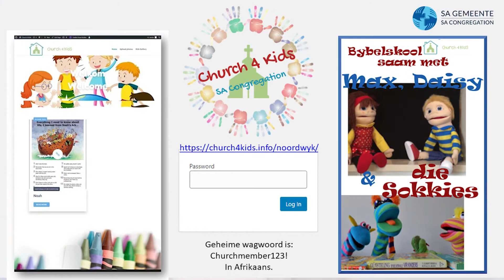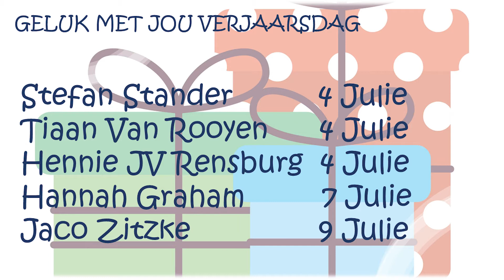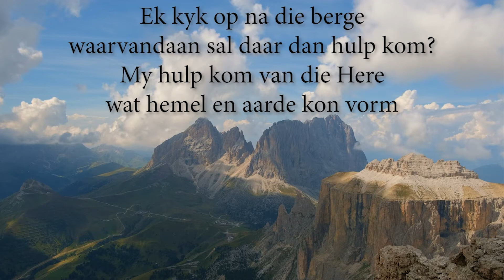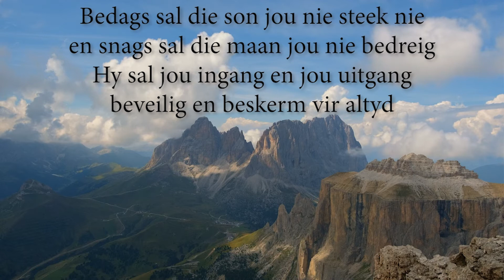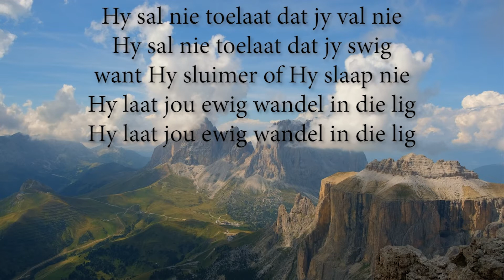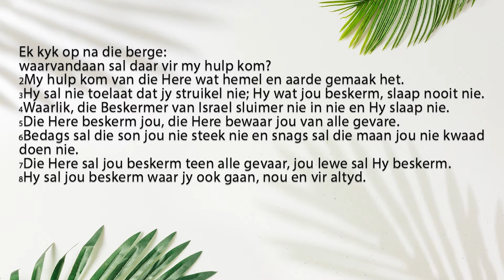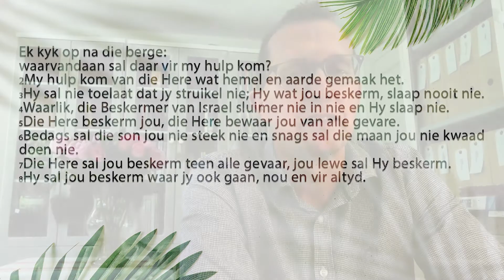Huiskerk 4 Julie 2021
Rian Steyn
Tema: Ek kyk op na die berge
Teks: Ps 121